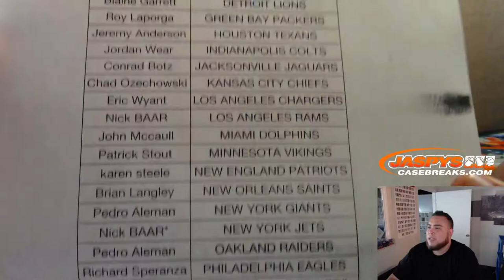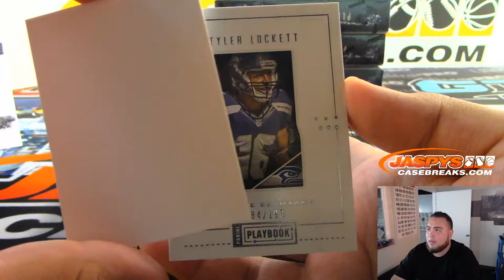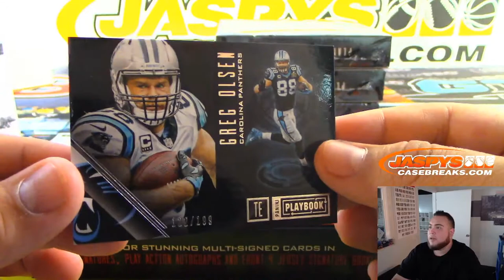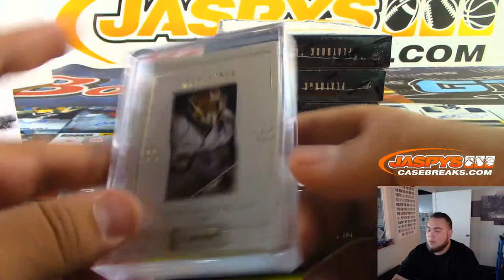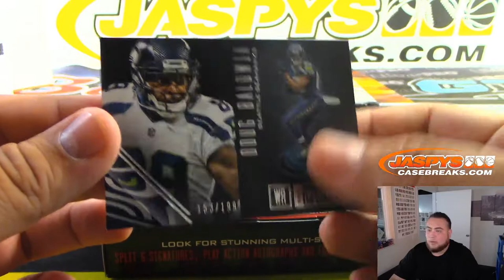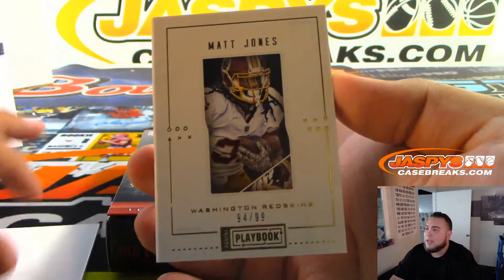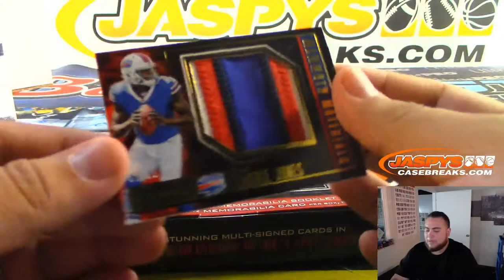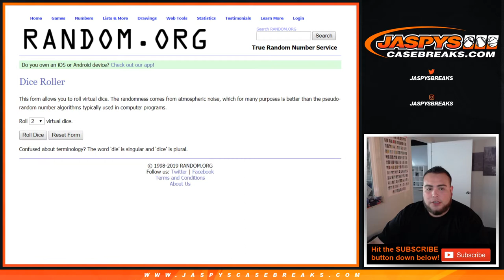SUN. 10/13 - 2016 PANINI PLAYBOOK FOOTBALL 5-BOX 1/3 CASE BREAK #1 *PICK YOUR TEAMS*